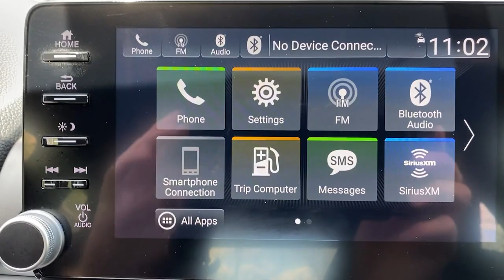2020 Honda Accord Stamford, Greenwich, Norwalk, Darien, Fairfield, CT H21600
Crystal Black Pearl Used 2020 Honda Accord Sport 2.0T Auto available in Stamford, Connecticut at Stamford Hyundai. Servicing the Greenwich, Norwalk, Darien, Fairfield, CT area.

Stamford Hyundai
85 Magee Ave

CARFAX 1-Owner, LOW MILES - 24,505! EPA 32 MPG Hwy/22 MPG City! Sunroof, Heated Seats, Smart Device Integration, Dual Zone A/C, Keyless Start, Onboard Communications System, Back-Up Camera, Satellite Radio, Turbo Charged AND MORE!br /br /KEY FEATURES INCLUDEbr /Sunroof, Heated Driver Seat, Back-Up Camera, Turbocharged, Satellite Radio, iPod/MP3 Input, Onboard Communications System, Aluminum Wheels, Keyless Start, Dual Zone A/C, Smart Device Integration, Lane Keeping Assist, Cross-Traffic Alert, Blind Spot Monitor, Heated Seats Rear Spoiler, MP3 Player, Keyless Entry, Child Safety Locks, Steering Wheel Controls. Honda Sport with Crystal Black Pearl exterior and Black interior features a 4 Cylinder Engine with 252 HP at 6500 RPM*. br /br /BUY WITH CONFIDENCEbr /CARFAX 1-Owner br /br /OUR OFFERINGSbr /Stamford Hyundai is a digital, interactive dealership that is the Hyundai Eastern Region #1 service satisfaction Hyundai Dealer in the district two years running. We believe in transparency for our clients and feel that when our customers are educated about their purchase from availability, total brand value and finance options it is easy to say Yes to Hyundai. Combine this with our exceptional customer service and convenient online purchase process; it is easy to say Yes to Stamford Hyundai! br /br /Mileage may be higher due to test drives or if vehicle is/was a loaner vehicle. Horsepower calculations based on trim engine configuration. Fuel economy calculations based on original manufacturer data for trim engine configuration. Please confirm the accuracy of the included equipment by calling us prior to purchase. br /